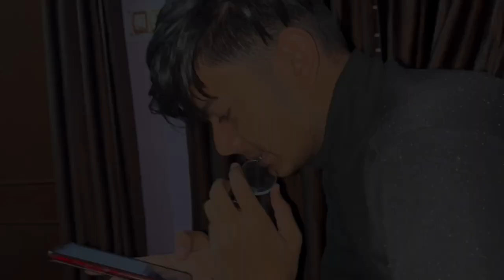Celebration 🎉 of Ravidas Jayanti || birthday of Ravidas in alwar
Enjoy the vlog bhaiyon